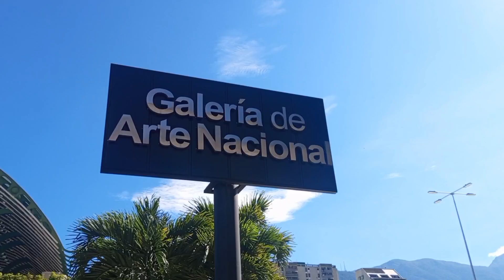PLAZA de la Juventud, Caracas Venezuela